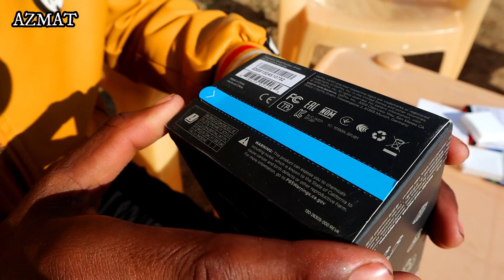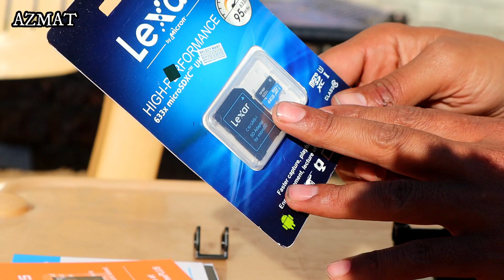Mera Go Pro hero 8 | Unboxing My New Camra | Zohaib pendu | AZMAT